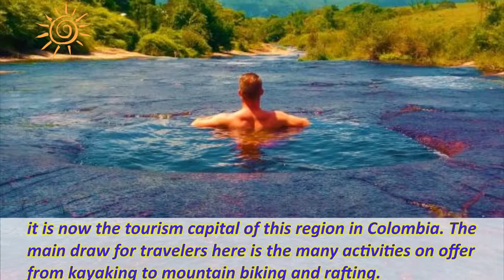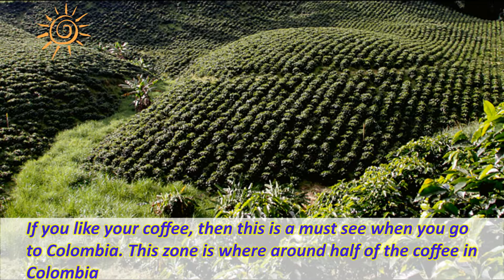Top 10 Most Amazing Places to Visit in Colombia 2019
Top Ten Best Places to Visit in Colombia 2019
10. San Andrea and Providencia
9. Popayan
8. San Gil
7. San Agustin
6. Villa de Leyva
5. Zona Cafetera
4. Cartagena
3. Tayrona National Park
2. Bogota
1. Medellin